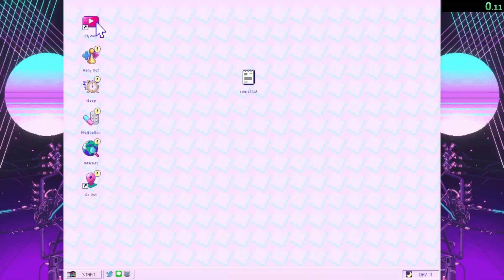Needy Streamer Overload | Happy End World Ending (Speed Glitch) Speedrun WR [5:50.49]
Thumbnail edited by Light of Destiny and SpicyKingReaper